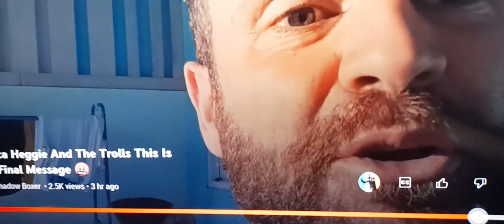I was right about you ya begging b tard